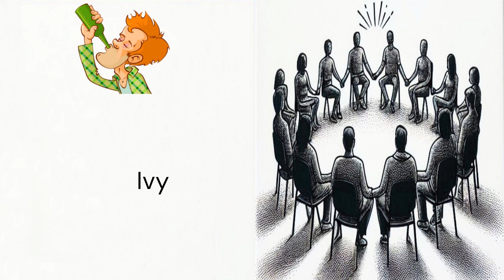Ivy ...... 12 Step Stories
AA 12 Step Stories. Ivy